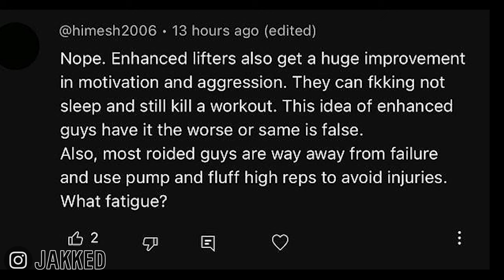Natural VS Enhanced Training Program!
All of my programs can be found below!

* Old School Push Pull Legs! *
* Bodybuilding Diet eBook and Audiobook*